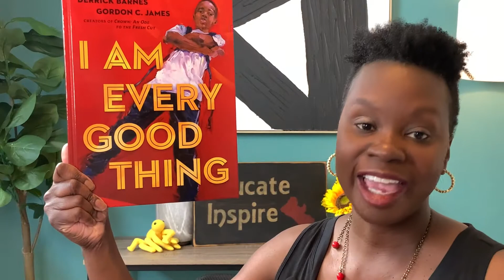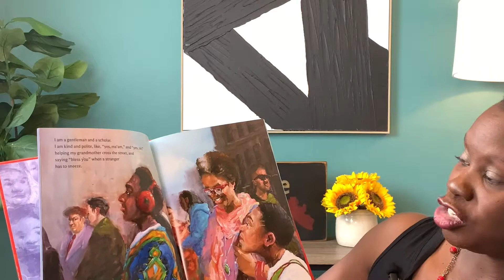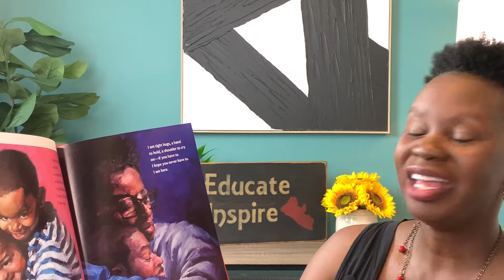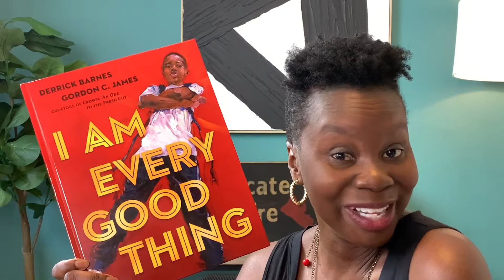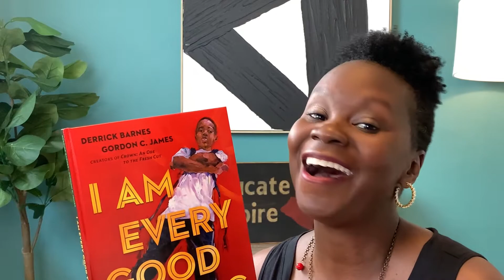Book Pick: I Am Every Good Thing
On today’s episode I  chat about the book I Am Every Good Thing  by Derrick Barnes & Gordon C. James

Pinterest: @Jebeh Cultural Consulting
Podcast: The Cultural Curriculum chat with Jebeh Edmunds